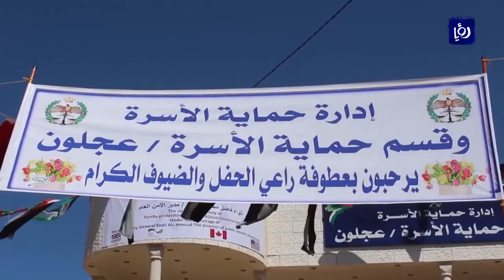افتتاح قسم حماية الاسرة في عجلون - (8-5-2018)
مندوبا عن مديرِ الامن العام افتتح العميد وليد بطاح مساعدُ مدير الامن العام للقضائية في محافظة عجلون قسمَ حماية الاسرة بحضور محافظ عجلون وممثل منظمة اليونيسيف في الاردن وعددٍ من نواب ووجهاء المحافظة.